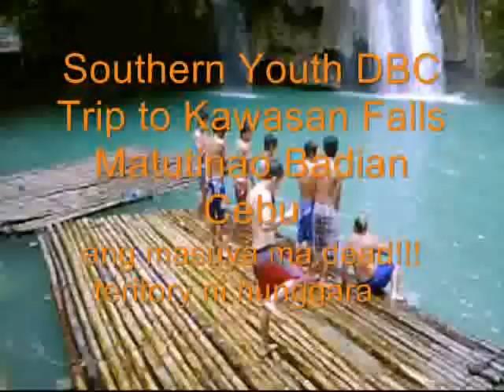Trip to Kawasan Falls (mga kabuang SY DBC)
tabi?!,bunot,beboy,the great shoktong,amerkanong pisot,tae,wala d i ka mamugha ron?,